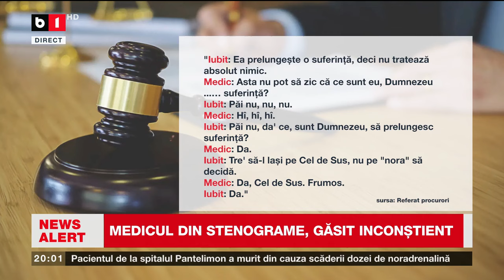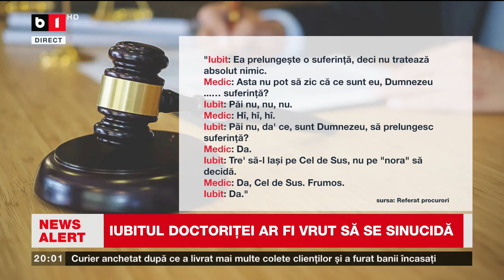MEDICUL DIN STENOGRAME, GĂSIT INCONȘTIENT LA BRAȘOV_Știri B1TV_16 aug. 2024